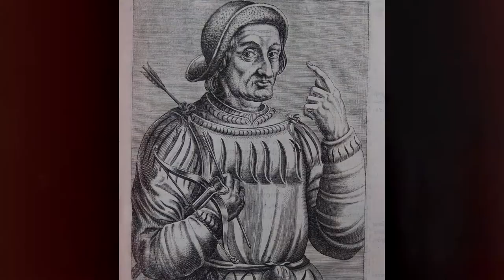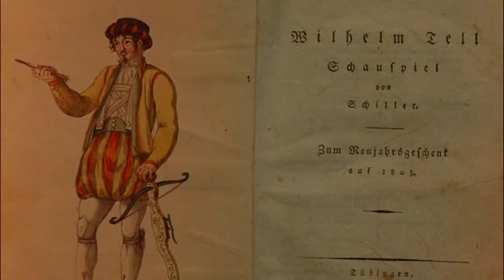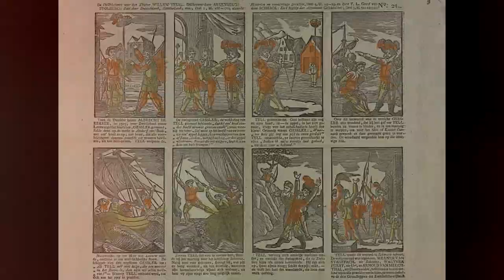Wilhelm Tell - szwajcarski bohater narodowy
Opowieść o Wilhelmie Tellu, legendarnym szwajcarskim bohaterze narodowym, to również opowieść o walce Szwajcarów o swą niezależność od Habsburgów.